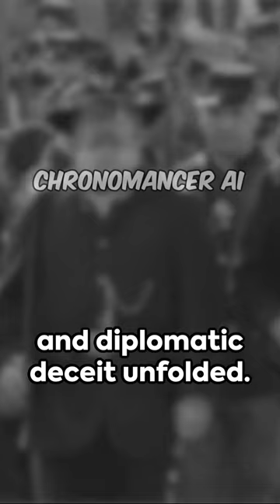💼 Smoke and Mirrors: Unveiling the Hidden History of the Opium Wars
Behind the clouds of opium smoke lies a dark chapter in history, the Opium Wars. A brutal clash between empires, fueled by greed, addiction, and a ruthless pursuit of power.

Join us on a journey through the shadows, where we'll:

Unravel the twisted web of deceit: Discover how the British East India Company exploited China's forbidden trade in opium, turning addiction into a weapon of political and economic domination.
Witness the horrors of war: From the burning of the Summer Palace to the bloody battles that ravaged the land, we'll confront the human cost of imperial ambition. ⚔️
Meet the heroes who resisted: From the fearless warrior Lin Zexu to the Taiping Rebellion's revolutionary fervor, we'll pay tribute to those who fought for China's sovereignty. ✊️
Decipher the lasting scars: Explore the opium's legacy, its impact on Chinese society, and the ongoing struggle for historical reconciliation. ⚖️
Learn from the lessons of the past: Understand how trade can be weaponized, how addiction can be exploited, and how the consequences of imperial actions ripple through generations.
But the Opium Wars are not just a tale of devastation.

It's a testament to cultural resilience: Witness how China rose from the ashes, reclaiming its identity and emerging as a global power. ✨
It's a call to awareness: It reminds us of the dangers of economic manipulation and the importance of responsible trade practices.
It's a spark for critical thinking: It challenges us to question dominant narratives and delve deeper into the complexities of history. ✊
So, are you ready to confront the dark smoke of the Opium Wars and uncover the hidden history that still shapes our present?